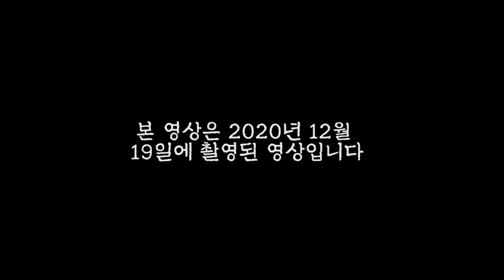안철수 그는 누구인가? 용한무당에게 안철수의 사주를 드려보았습니다!! [용인점집 거북당]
자막

★대표블로그★
-올마이티TV